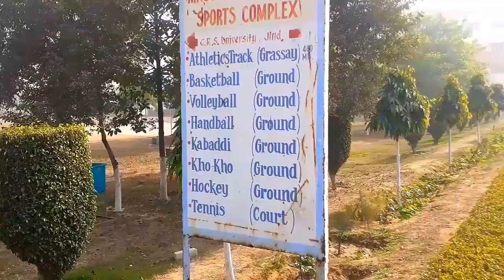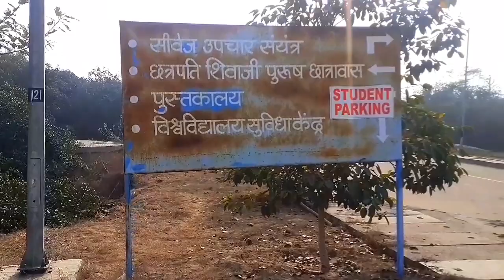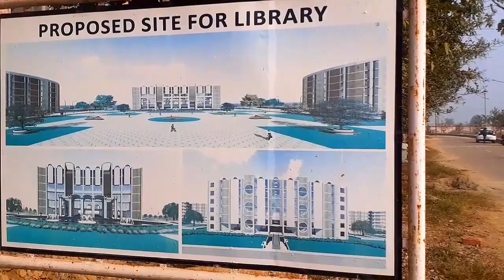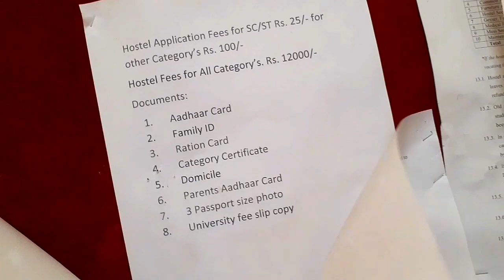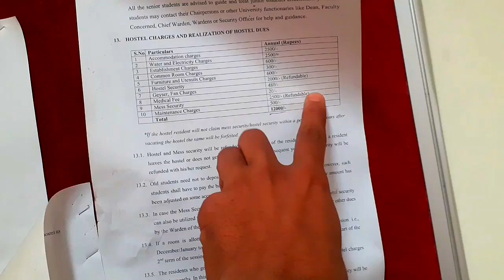CRSU CAMPUS TOUR __ GYM & Sport & Boys Hostel & Girls Hostel & Bank __ CRSU No. 1 Campus In Haryana